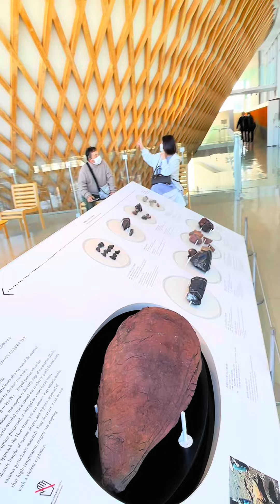Fuji Family Bonding